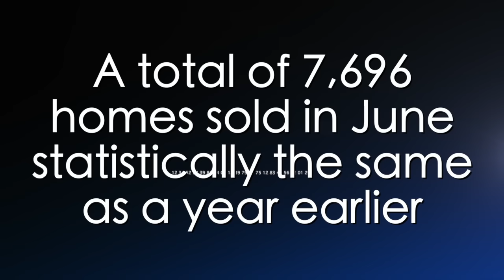Houston Housing Minute for June 2016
HAR Chairman Mario Arriaga discusses Houston home sales for June 2016